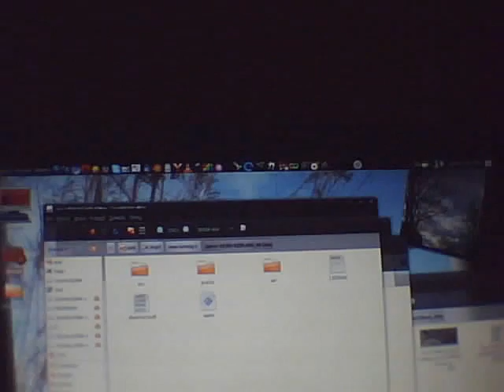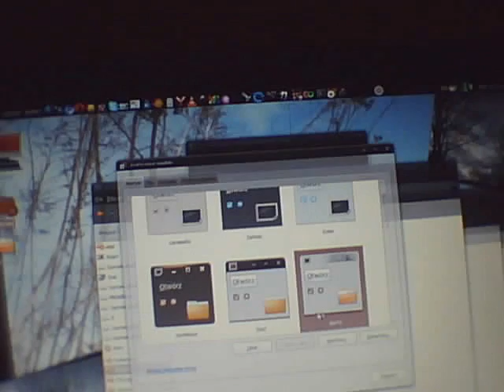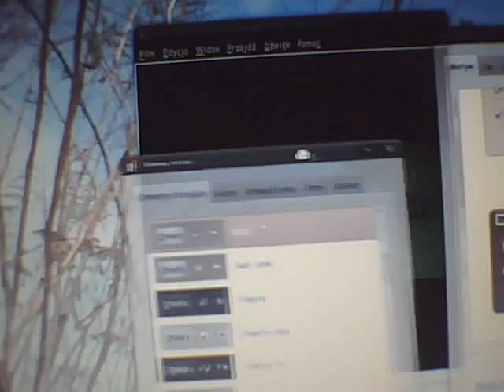Ubuntu 10.04 rgba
RBGA for Ubuntu